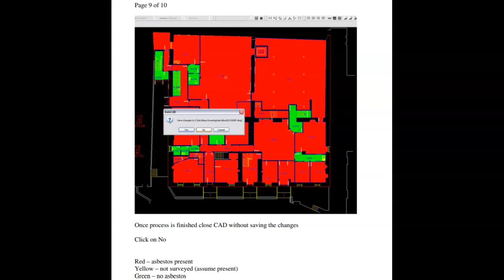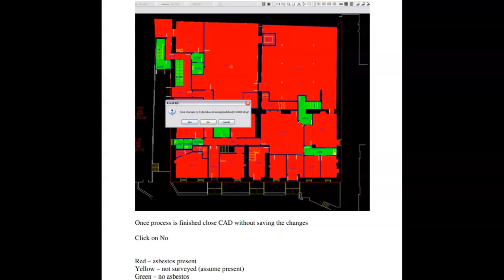INVENTARIOS DE ASBESTO CON AUTOCAD